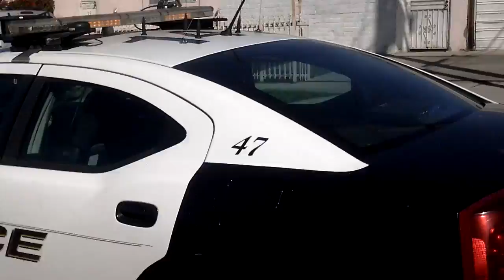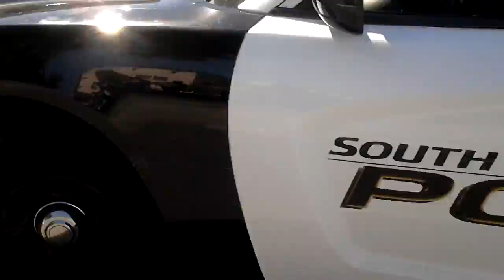Southgate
Aaron Valdez murder site harassment